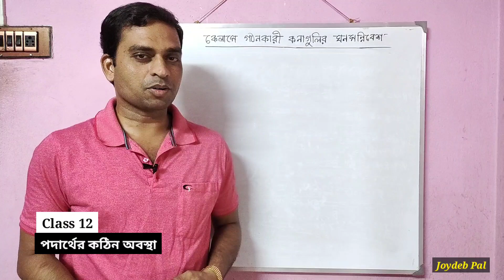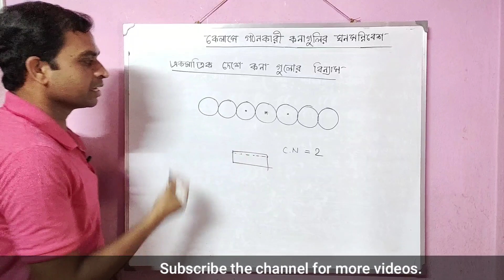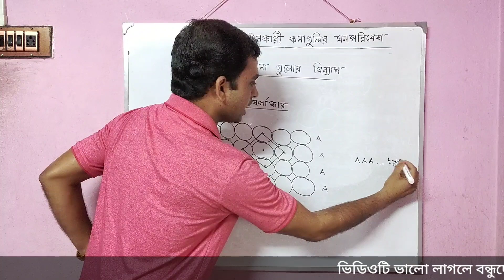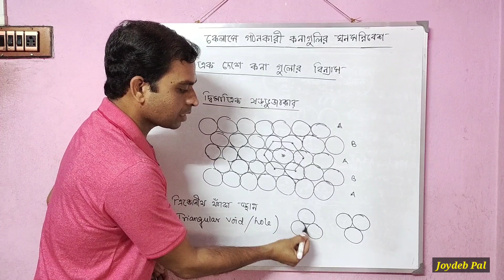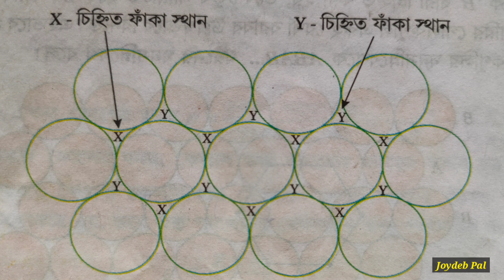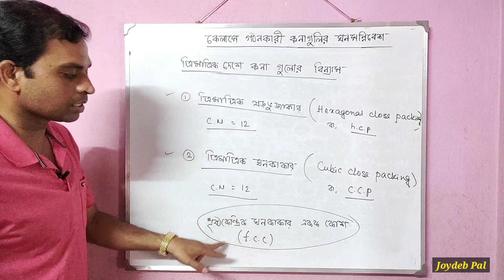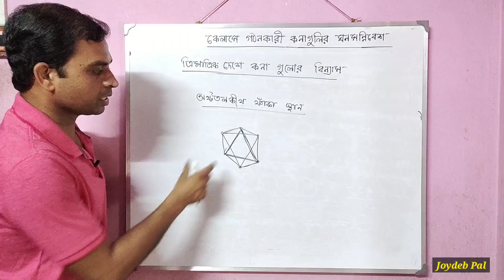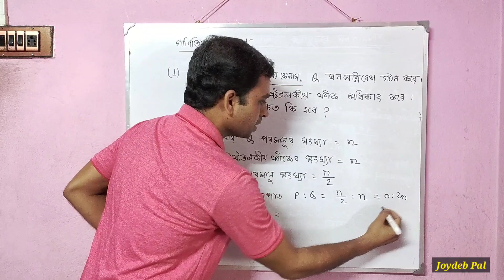Close Packed Structures Class 12 | Close Packing in Solid State in Bengali | by Joydeb Pal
Hello I am Joydeb Pal. In this video I discussed about close packing of constituent particles in solid state crystals of class 12 chemistry chapter 1. Here I have demonstrate 1D, 2D and 3D close packed structures in crystal lattice. You will also get the knowledge about different types of void or hole in a crystal structure.

Queries solved -
1. Close packed structures class 12 in bengali.
2. Close packing in solid state class 12 in bengali.
3. Close packing in crystal class 12.
4. Different types of void or hole in solid state crystal.
5. Class 12 chemistry chapter 1 in bengali.